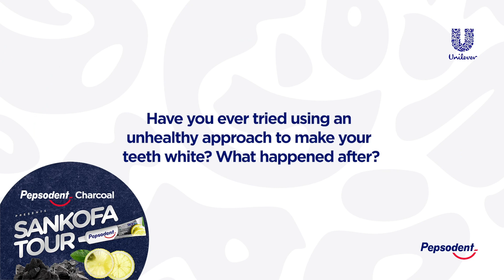Pepsodent Sankofa vox pop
Ever wondered how people found out about charcoal for teeth whitening? 🤔 We went to the streets to find out. Watch what they had to say!